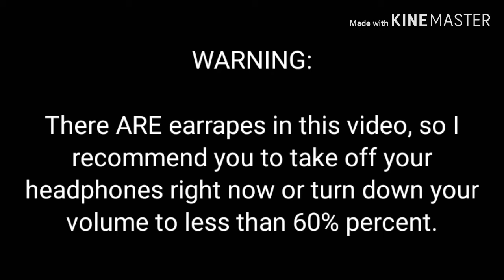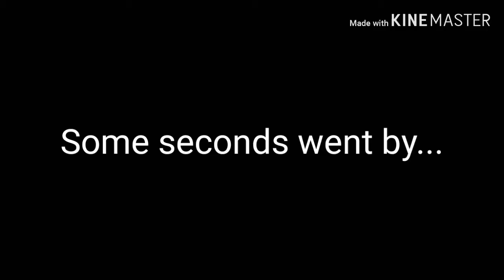Detective Bronco Tries to Find a Guest